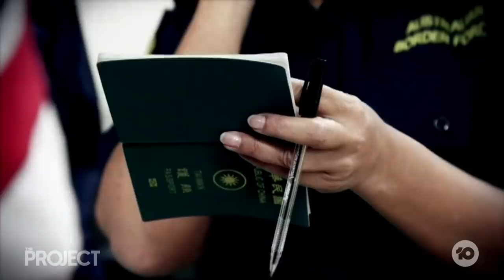Novak Djokovic To Play In Australian Open As Visa Decision Is Overturned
Novak Djokovic is a free man after the Federal Court overturned the decision to cancel his visa.